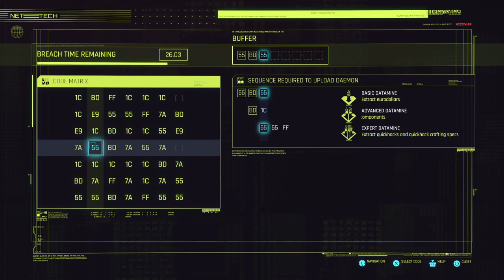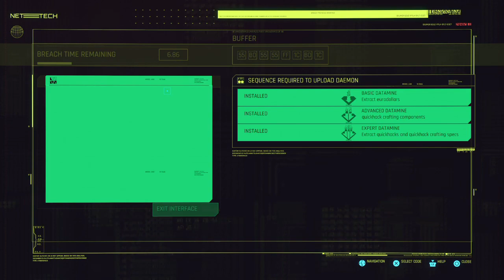Cyberpunk 2077 (2.0) Pt. 170 - Side Job: I Fought the Law Pt. 2/Westbrook GIG: Greed Never Pays